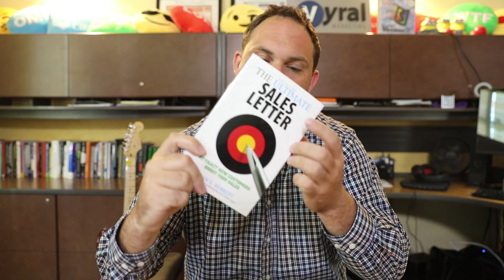What should we ask so people call us back?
You'll learn the email and voicemail script we use when calling the people who watch your videos on your behalf to call you back.